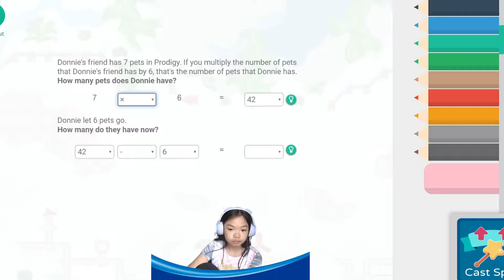Unlocked new Mythical Epic - Prodigy Math Game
Hi guys! Just unlocked my new Mythical Epic, the Blast Star!